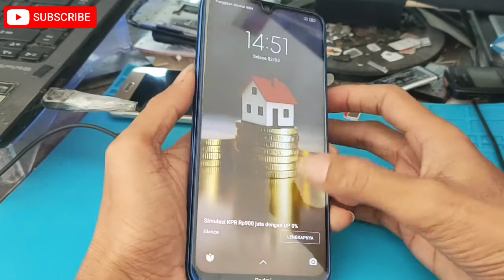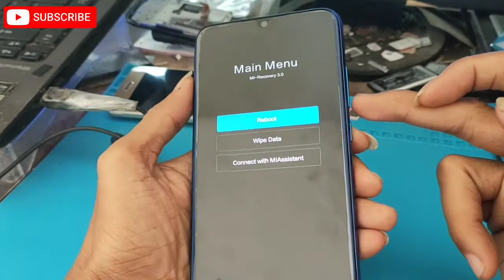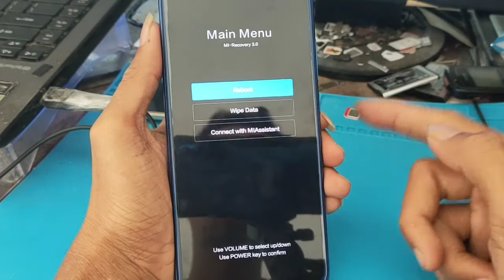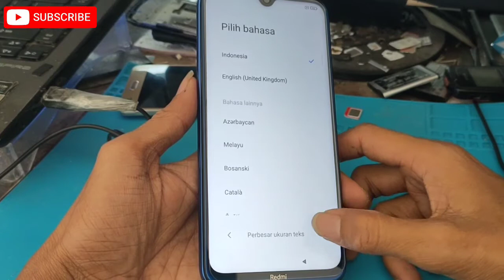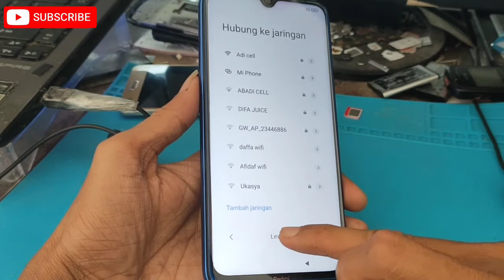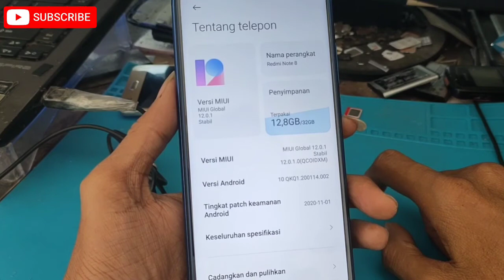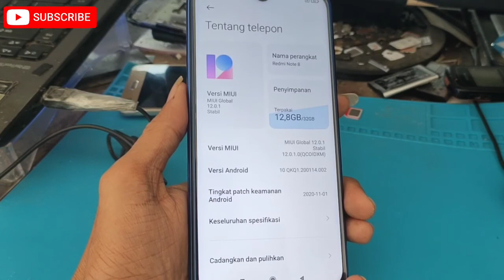xiomi retmi note 8 namun lupa sandi tanpa komputer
sisihkan sedikit rejeki
Dan smga bermanfaat